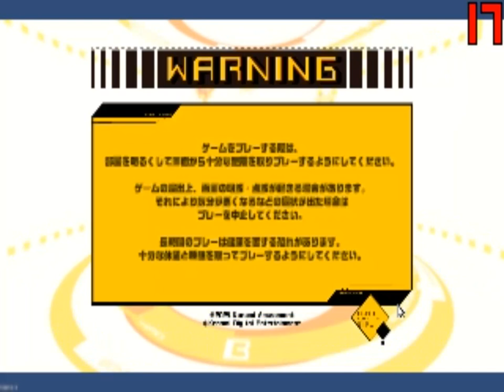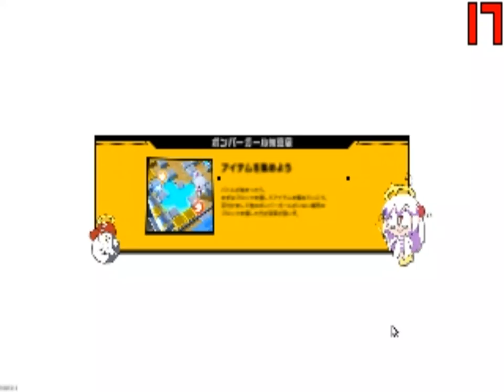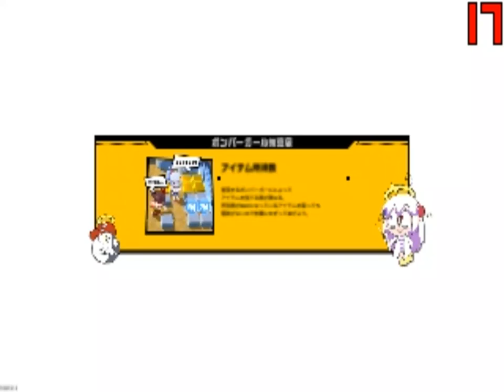PAbTgFLT 2024 (40) 14 21 42 01 472 fixed